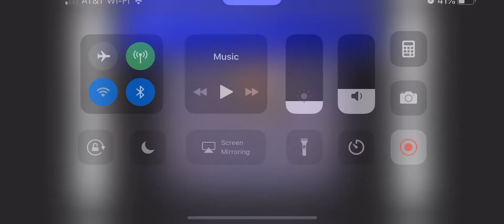Final Fantasy 1 Rubicante Boss (iOS)